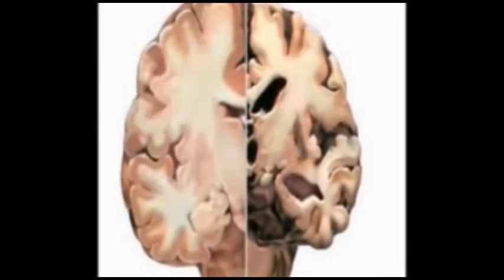ಶ್ರೀ ಮುರುಘರಾಜೇಂದ್ರ ಕನ್ನಡ ಮಾಧ್ಯಮ ಹಿರಿಯ ಪ್ರಾಥಮಿಕ ಶಾಲೆ ಆಶ್ರಯದಲ್ಲಿ ಸ್ವಾತಂತ್ರ್ಯ ದಿನಾಚರಣೆಯನ್ನುಮಾಡಲಾಯಿತು